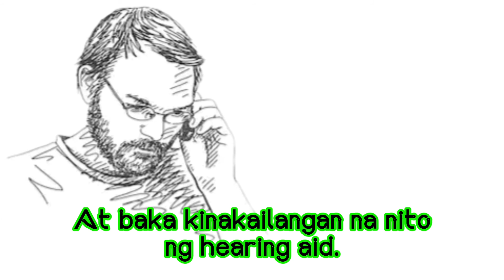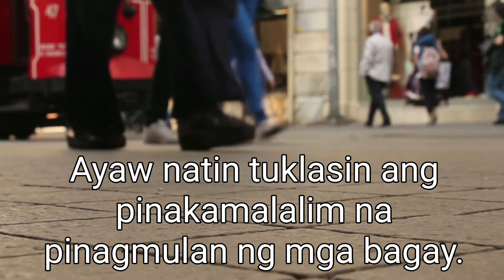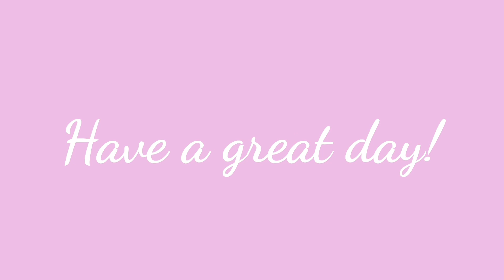Mahal, ano ang ulam? | Kwentong Inspirasyon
Mahal, ano ang ulam? | Maikling Kwento | Kwentong May Aral | Kwentong Inspirasyon | Tagalog Short Story | Motivational Short Story | Inspirational Story

Nababahala ang isang lalaki na baka nabibingi na ang kaniyang asawa. At baka kinakailangan na nito
ng hearing aid.

Credits

Videos:
Pixabay

Images:
shutterstock, vector stock, Art.com